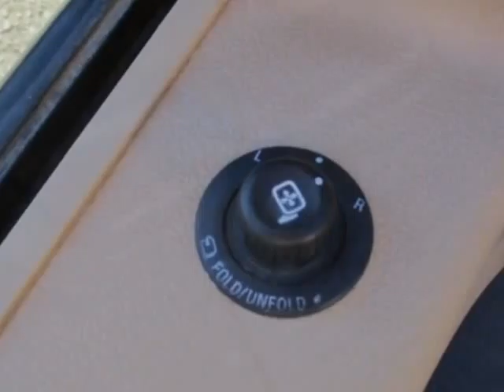2012 Ford F-150 - Jersey City, NJ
New Jersey State Auto Auction, Jersey City, NJ - Fod F150 Lariat Super Crew Cab 4DR Leather